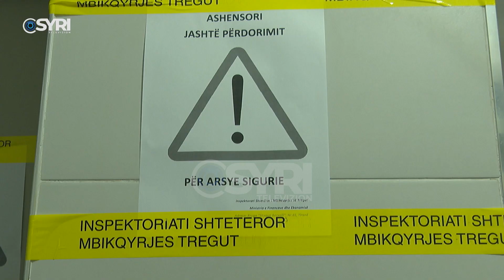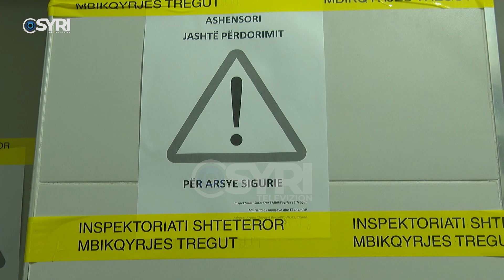Ashensori bie nga kati 5 në 0, 2 të lënduar. Administratori: Shkak mbingarkesa